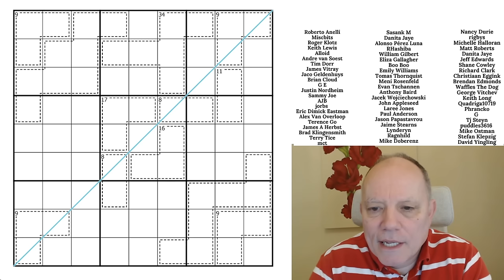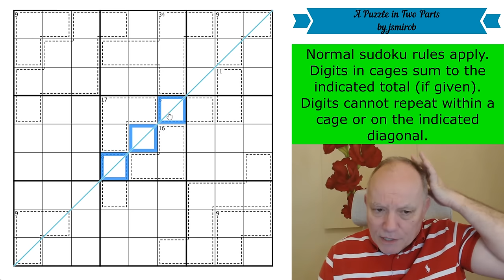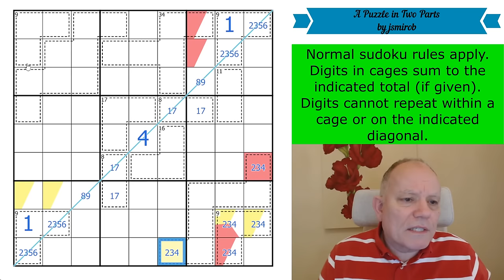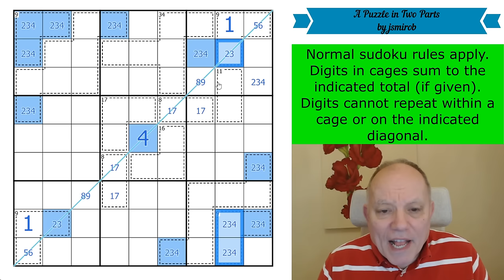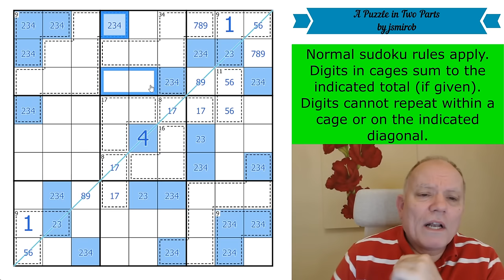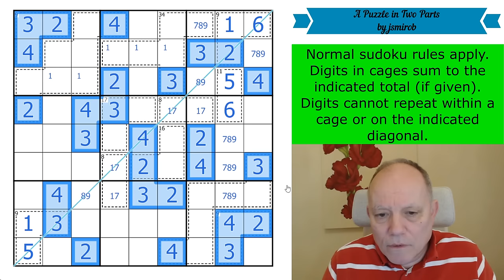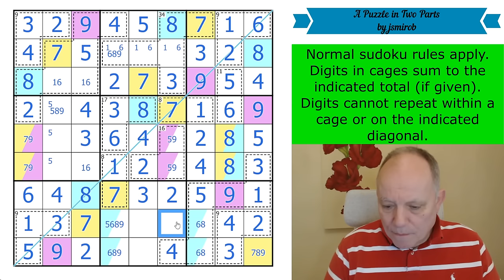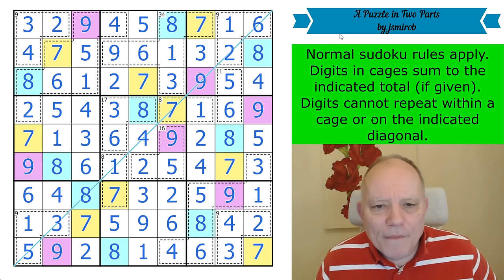Just a Harmless Killer?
It has been a long wait since this constructor's first appearance on the channel. Go here to try A Puzzle in Two Parts by jsmirob
Normal sudoku rules apply. Digits in cages sum to the indicated total (if given). Digits cannot repeat within a cage or on the indicated diagonal.

Cracking the Cryptic Books include our Greatest Hits Vol 1 and Vol 2 and the Fog of War novella - The PDF of the standard edition of Fog of War is $9.95, the PDF for the deluxe is $19.95.

Our main app (which is itself completely free) contains packs featuring Domino, Lines, and GAS puzzles, with a few special free sets as well! All the puzzles are hand-crafted by us and some of the best constructors in the world, with hints by Simon and Mark.

We have other apps featuring many other constraints. All our apps contain handmade sudoku puzzles by ourselves and many of the best constructors in the world, tested and hinted by Simon and Mark.  or search for Cracking the Cryptic and the app name on your favourite app provider: Classic, Killer, Chess, Miracle, Thermo, Arrow, Sandwich, Domino and GAS 1 and 2, and brand-new Lines.

▶Credits◀
SOFTWARE: Thanks to Sam Cappleman-Lynes and Sven Neumann
Logo: Melvyn Mainini
Opening Credits: Joel Blundell

▶ Contents ◀
0:00 Theme Music & News around the channel
2:48 Rules of today’s puzzle
3:20 Start Of Solve - Let's Get Cracking!